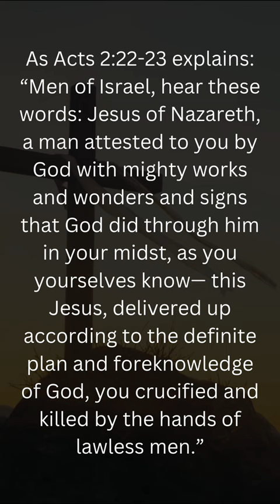How Can We Have Free Will If God Is Sovereign?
If God is sovereign and has a plan for all things (Ephesians 1:11), how can humans truly have free will?

You are not a robot. Your choices really do matter and have consequences.
But God is still sovereign and will bring about the ends that he has predestined to occur from the beginning.

As Acts 2:22-23 explains: “Men of Israel, hear these words: Jesus of Nazareth, a man attested to you by God with mighty works and wonders and signs that God did through him in your midst, as you yourselves know— this Jesus, delivered up according to the definite plan and foreknowledge of God, you crucified and killed by the hands of lawless men.”

Killing Jesus was a sin and God never causes sin (James 1:13). So people freely chose to crucify him.

But who planned for the crucifixion to happen before humanity even began? God.

Therefore, God is so sovereign that he can bring about his will without violating the free will of humans.